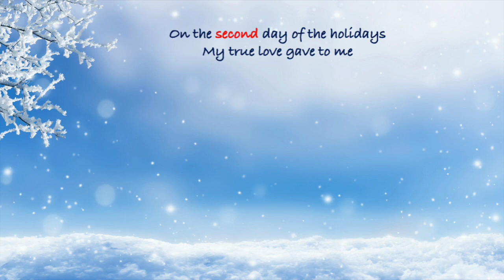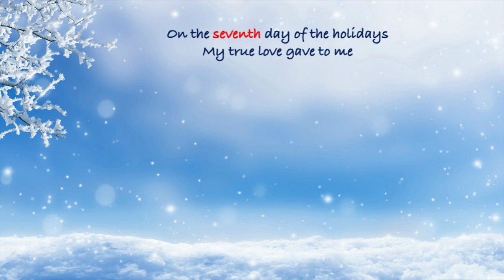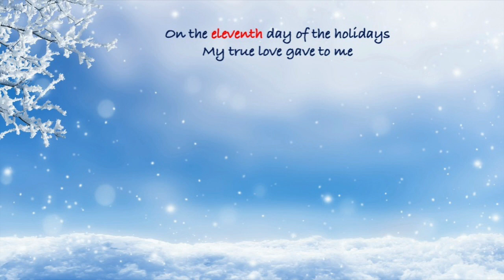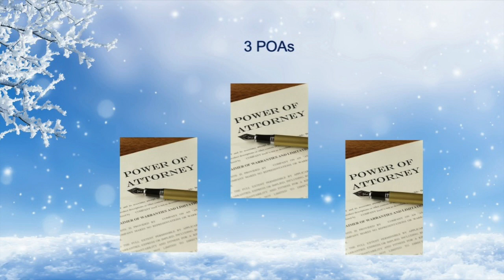Samuel, Sayward & Baler - The Twelve Days of Holiday Estate Planning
Enjoy our video Twelve Days of Holiday Estate Planning, for this edition of our Smart Counsel for Lunch Series.